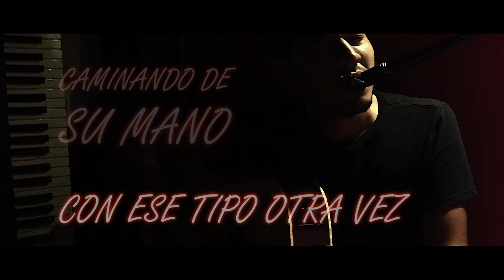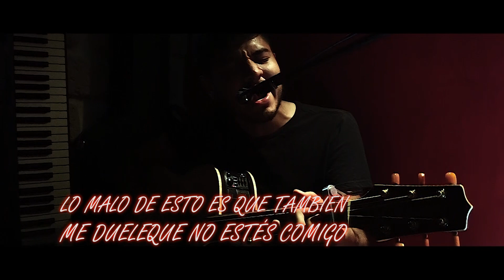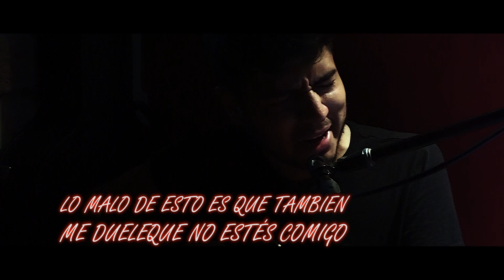Contigo (Composición) - Juan Alexis